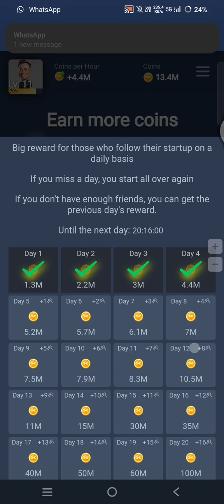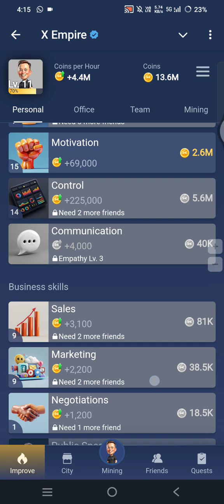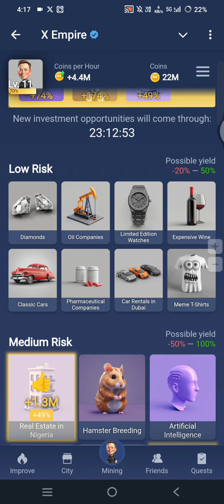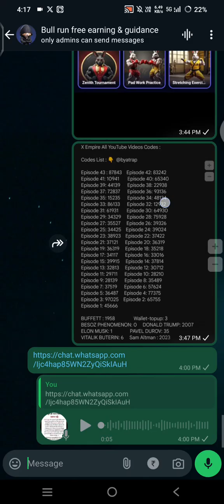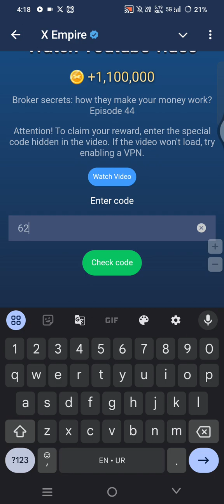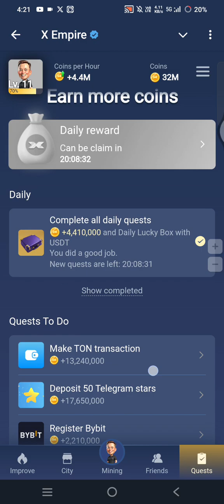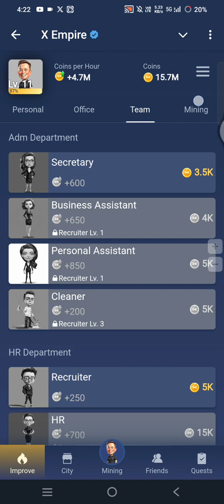x Empire 16 september all task